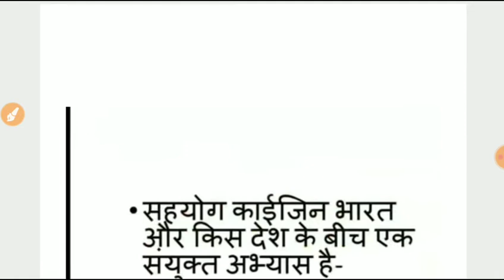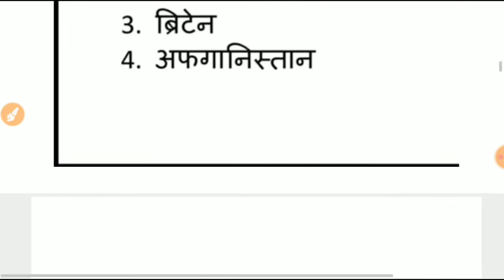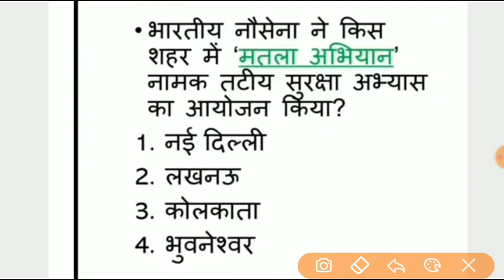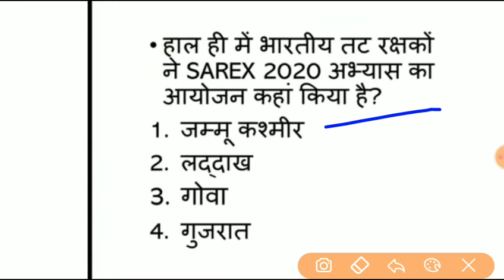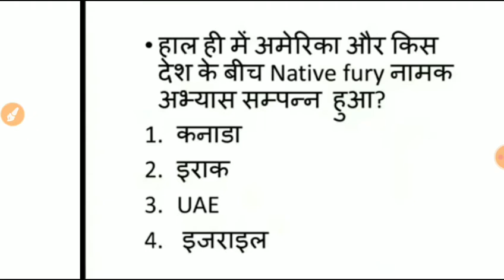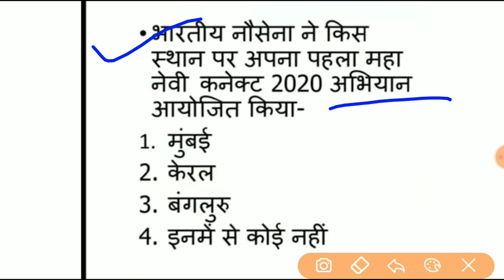संयुक्त सैन्य अभ्यास 2020 | Joint Military Exercise 2020 | Current Affairs 2020 | Yes Academy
संयुक्त सैन्य अभ्यास 2020
Yes_Academy, YesAcademy

मिलिट्री एक्सरसाइज ऑफ इंडिया

CORPAT व्यायाम 2020

All Summit 2020 in Hindi PDF

भारत के प्रमुख सम्मेलन 2020

Summits and Conferences 2020 PDF in Hindi

# दिल्ली सल्तनत - Delhi Sultanate GK Questions and Answers in Hindi | History Top 50 MCQ GK Questions

# Part-1 General Science Gk in Hindi | Top 500 MCQ | Science Gk for SSC, Railway,Group d, NDA, police

Railway current affairs, Sports current affairs
MPPSC current affairs, Olampic Current affairs, Olampic gk, Olampic games, World Giogarphy, World Cup, World games, Sports Gk, Current Gk in Hindi, MPPSC Gk,Uppsc
Important Current affairs Question
important Current affairs Question in Hindi